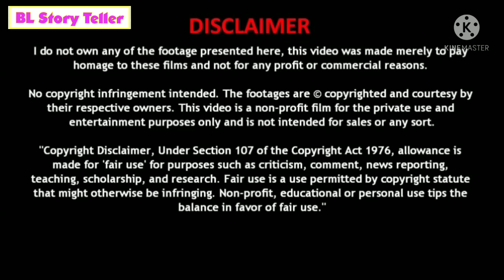My Lovely Sizhun Part 37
This Fanfiction is also inspire my imagination with some hint from other BL movies and BL series.